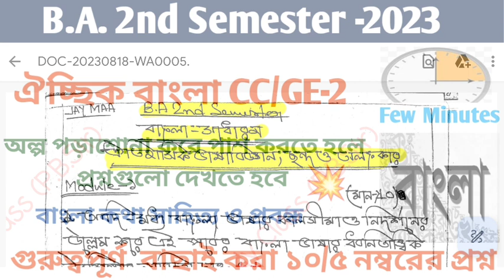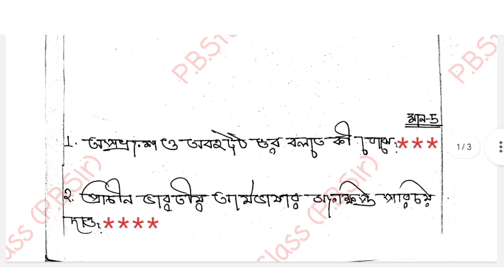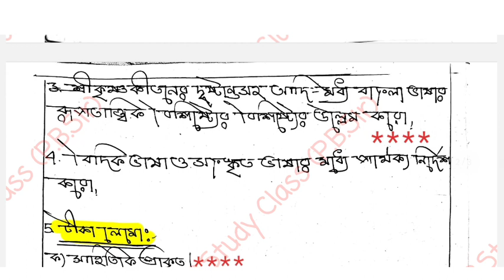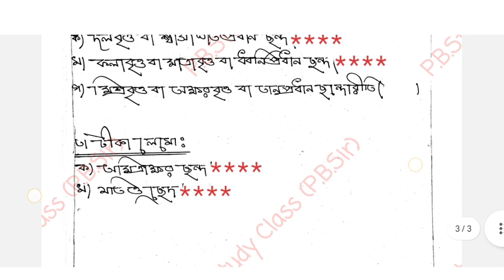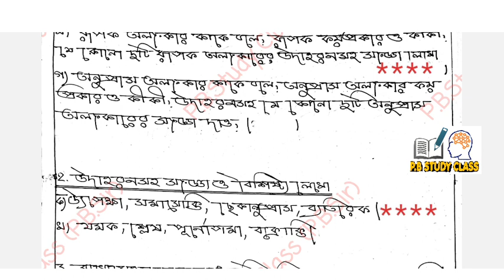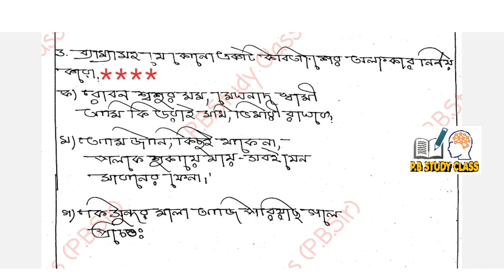C.U B.A Bengali General sem-2 suggestion 2023||2nd semester Bengali General CC/ GE-2 🔥🔥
BA 2nd semester general bengali suggestion/BA 2nd semester bengali GE/CC-2 suggestion CU 2023/mark 1